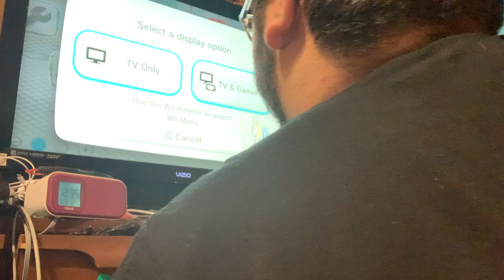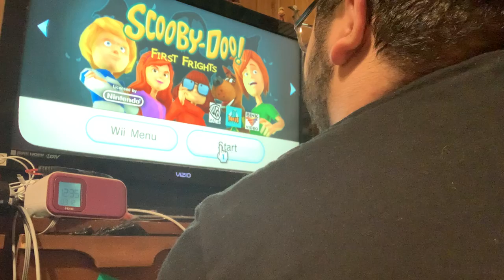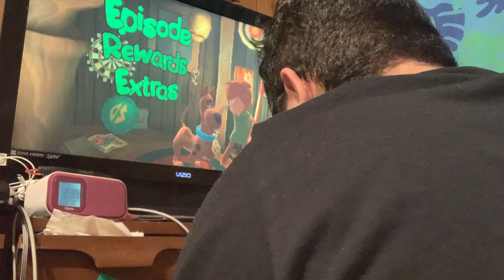Let’s Play Scooby Doo First Frights ep 3: Mario Gets Triggered… (By Daphne 🙄)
SETH ANGLER ISNT THAT HOT YOU CAN OF MONSTER! JUST DATE FREDDY GOD DAMN IT!!

Cameo: MarioLord14
Xbox 360: MarioLord14
PlayStation 3: MarioLord14
PlayStation 4: MarioLord14
Steam: MarioLord14
Roblox: TheMarioLord14
(Xbox one will be added when I get that system)

TheComedyKidClub (Renamed to Gam3rDud3123
TemperateSquid
BionicNerds
Fliskon
GamingCraft Gaming101
Every Game Time
Hellno Hellya
(If TypicalAfro makes a channel, I’ll put it here)

Call someone if you are having suicidal thoughts. It’s not worth it, So don’t commit to it. Here are some Hotlines y’all can call for help:

Stay Amazing!!